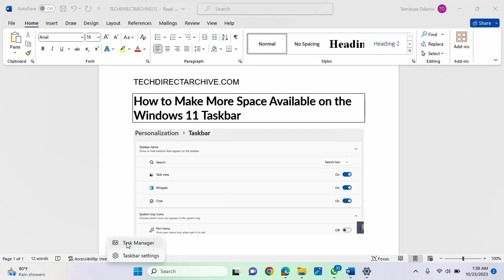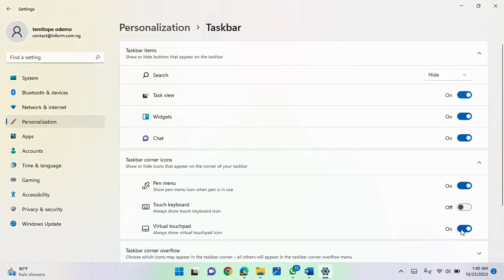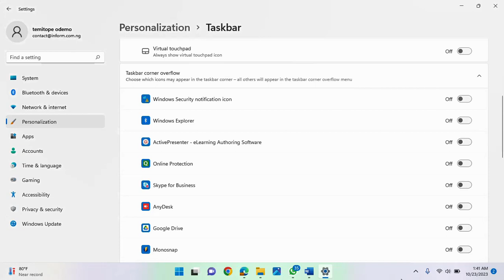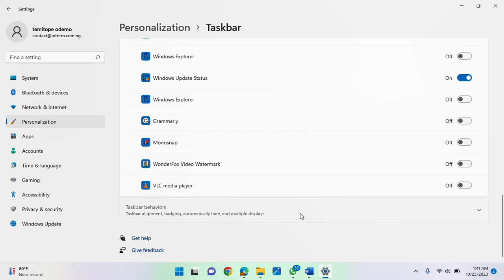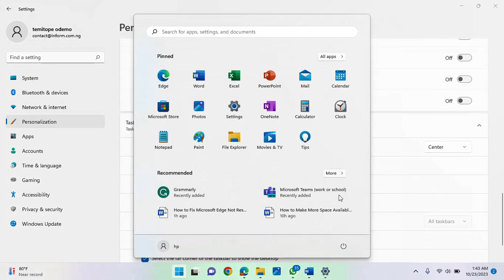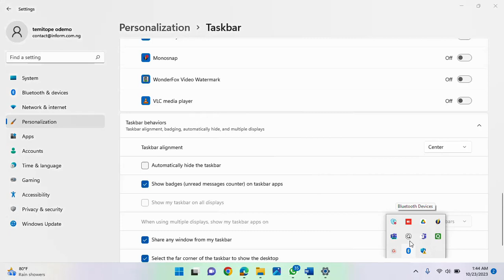How to Make More Space Available on the Windows 11 Taskbar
Sometimes your Windows 11 taskbar can become choked with unnecessary icons. It is straightforward to configure and customize what you want on your taskbar.

You can remove unnecessary icons, hide some apps, or you can decide to hide the taskbar completely. In this video, I will show you How to Make More Space available on the Windows 11 Taskbar. Please see the link to the original blogpost